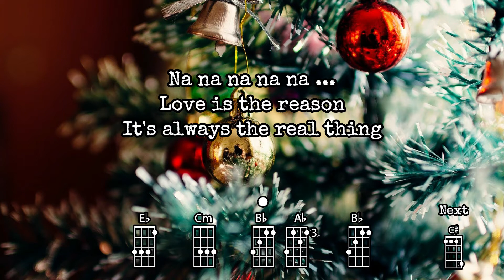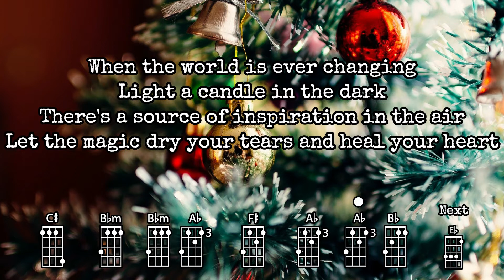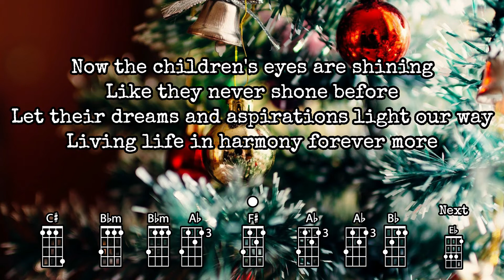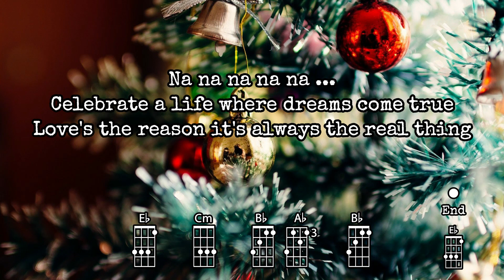Wonderful Dreams - Melanie Thornton | Ukulele Play Along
Ukulele Play Along for Melanie Thornton's "Wonderful Dreams"
Original key (Eb major/Db major)
Note that C# is actually = Db and F# = Gb, just to be precise

If you like this video and want more to come
(this is a one-time payment)